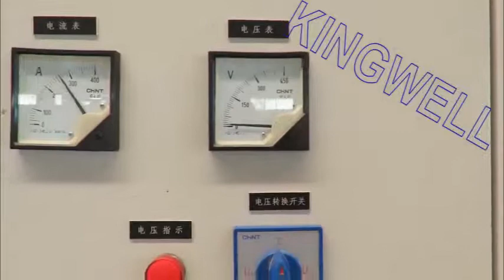KINGWELL KW-DB20 (20tons/day, 50kg/piece) block ice making process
Guangzhou Kingwell Heat Transfer Technology CO.LTD can manufacturer different ice machines: cube/tube/block/flake/plate ice machine and cold rooms.